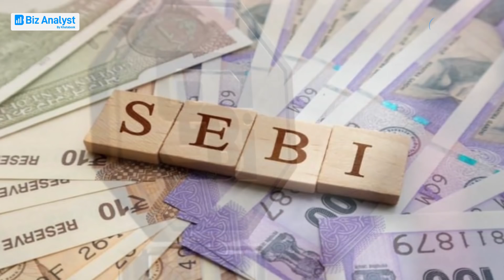कौन खरीदेगा Anil Ambani की कंपनी? |BIZ Tak